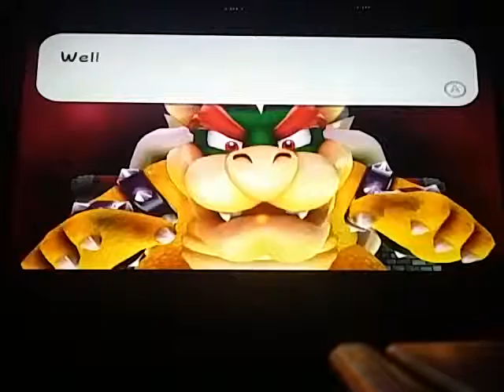Super Mario Galaxy 2 playthrough part 20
Can Bowser stand against my ground pounds of fury?